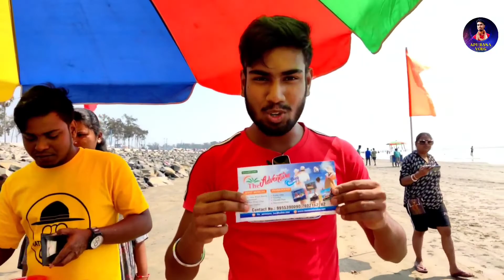New Digha Beach | Digha Prantik Hotel | নিউ দীঘা সমুদ্রের কাছে ৫৫০/- টাকা থেকে হোটেল শুরু | Ep 02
সিজেন অনুযায়ী রুমের ভাড়া পরিবর্তন হয়, হোটেল থেকে নিউ দীঘা সমুদ্র সৈকত ২মিনিটের হাঁটা পথ |

প্রান্তিক হোটেলের মোবাইল নম্বর: 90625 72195